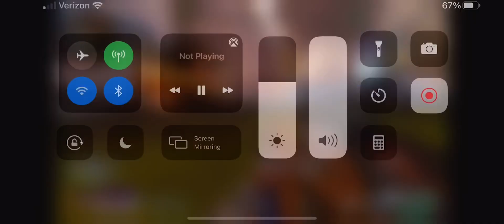Spitfire needs to go into the care package badly……….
apexlegends original gameplay by John Pena I’m pretty sure!.